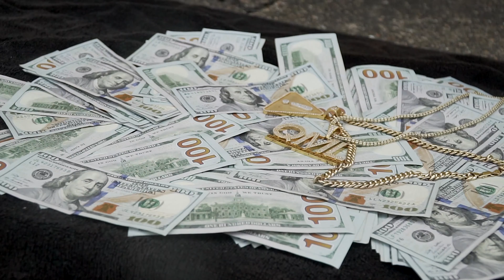Duggy D - MUD | shot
Follow on instagram @igoby_dukezahazard @deezymiaci5